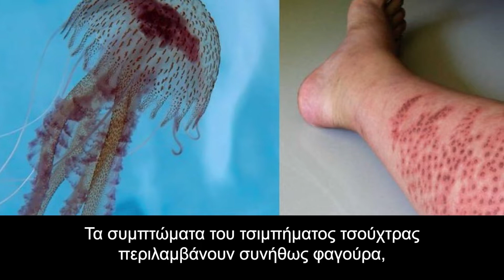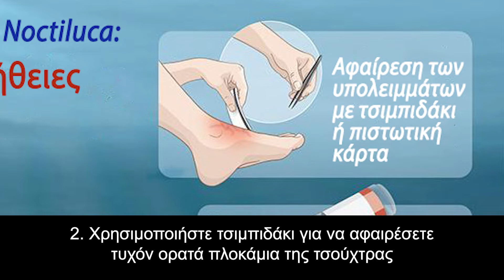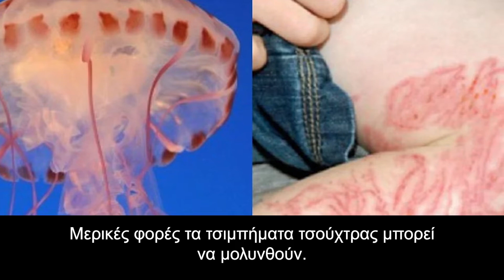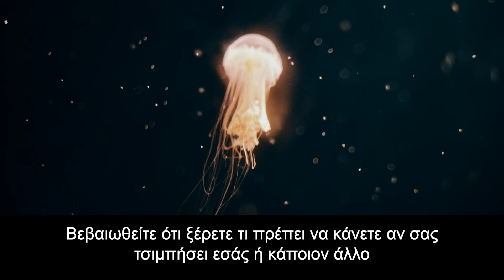Τι πρέπει να κάνετε αν σας τσιμπήσει τσούχτρα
Σε αυτό το κανάλι θα μάθετε τα πάντα για την υγεία σας. Όλα μας τα βίντεο είναι έγκυρα και ελεγμένα από επιστήμονες υγείας, γιατρούς, βιολόγους, μοριακούς βιολόγους και φαρμακοποιούς. Πάντα πρέπει να συμβουλεύεστε τον προσωπικό σας ιατρό, σε καμία περίπτωση δεν ασκούμε ιατρική πράξη μέσα από ένα βίντεό μας.

Κεφάλαια:
00:00 - Εισαγωγή
00:26 - Ποια είναι τα συμπτώματα τσιμπήματος από τσούχτρα;
00:45 - Ποιο είδος τσούχτρας είναι πιο επικίνδυνο;
01:38 - Πόσο διαρκεί ένα τσίμπημα τσούχτρας;
02:03 - Πώς να αντιμετωπίσετε το τσίμπημα της τσούχτρας;
02:50 - Πώς να αντιμετωπίσετε το τσίμπημα της τσούχτρας;
03:32 - Η αμμωνία βοηθά στο τσίμπημα της τσούχτρας;

Με τις τσούχτρες να πρωταγωνιστούν φέτος το καλοκαίρι στην Μεσόγειο είναι ζωτικής σημασίας να μάθετε πώς πρέπει να συμπεριφερθείτε σε ένα τσίμπημα.

Ποια είναι τα συμπτώματα τσιμπήματος από τσούχτρα;
Τα συμπτώματα του τσιμπήματος τσούχτρας περιλαμβάνουν συνήθως φαγούρα, επώδυνο εξάνθημα, το οποίο φουσκώνει, πριν γεμίσει με πύον και σπάσει.

Η τσούχτρα μπορεί επίσης να αφήσει ένα αποτύπωμα του πλοκάμιου της, το οποίο συνήθως εμφανίζεται με κόκκινα, καφέ ή μοβ σημάδια. Θα αισθάνεστε το δέρμα σας πολύ ευαίσθητο και επώδυνο.

Ποιο είδος τσούχτρας είναι πιο επικίνδυνο;
Πολλές τσούχτρες είναι ακίνδυνες για τον άνθρωπο, αλλά ένα τσίμπημα μπορεί να γίνει πιο σοβαρό αν προέρχεται από ορισμένα είδη.

Για παράδειγμα, τα κυβόζωα, όπως οι θαλάσσιες σφήκες, μπορούν να προκαλέσουν έντονο πόνο και απειλητικές για τη ζωή αντιδράσεις στους ανθρώπους. Βρίσκονται στον Ειρηνικό και στον Ινδικό ωκεανό.

Άλλα είδη τσούχτρας που προκαλούν σοβαρές αντιδράσεις περιλαμβάνουν:

Μπλε μέδουσες– βρίσκονται σε θερμότερες θάλασσες
Θαλάσσια τσουκνίδα – βρίσκεται κατά μήκος της βορειοανατολικής ακτής των Ηνωμένων Πολιτειών
Μέδουσα με χαίτη λιονταριού (Lion’s mane) – βρίσκεται στις βόρειες περιοχές του Ειρηνικού και του Ατλαντικού ωκεανού
Θαλάσσια σφήκα – βρίσκεται γύρω από την Αυστραλία και τη Νοτιοανατολική Ασία
Το πόσο χρόνο είστε εκτεθειμένοι στα κεντριά επηρεάζει επίσης τη σοβαρότητα ενός τσιμπήματος, όπως και το πόσο μεγάλο μέρος του δέρματός σας έχει επηρεάσει. Τα παιδιά είναι πιο πιθανό να παρουσιάσουν σοβαρές αντιδράσεις, μαζί με άτομα που έχουν άλλες παθήσεις.

Πόσο διαρκεί ένα τσίμπημα τσούχτρας;
Οι περισσότεροι άνθρωποι θα νιώσουν έντονο πόνο αμέσως μετά το τσίμπημα, ο οποίος συνήθως διαρκεί μεταξύ 1-2 ωρών.

Η αίσθηση φαγούρας, από την άλλη πλευρά, μπορεί να διαρκέσει έως και μία εβδομάδα, και αρκετές εβδομάδες σε πιο σοβαρές περιπτώσεις.

Ορισμένα τσιμπήματα μεδουσών μπορεί να προκαλέσουν αντίδραση σε ολόκληρο το σώμα, όπως:

Ναυτία
Αδυναμία
Μυϊκοί σπασμοί
Πόνο στο στομάχι
Υπερβολική εφίδρωση
Πονοκέφαλοι
Πώς να αντιμετωπίσετε το τσίμπημα της τσούχτρας;
Ξεπλύνετε την πληγείσα περιοχή με θαλασσινό νερό το συντομότερο δυνατό
Χρησιμοποιήστε τσιμπιδάκι για να αφαιρέσετε τυχόν ορατά πλοκάμια της τσούχτρας που μπορεί να έχουν παγιδευτεί στο δέρμα – ή ξύστε τα με μια πιστωτική κάρτα .Ποτέ μην χρησιμοποιείτε γυμνά χέρια για να αφαιρέσετε τα υπολείμματα της τσούχτρας
Χρησιμοποιήστε ζεστό νερό για να μουλιάσετε το δέρμα, φροντίζοντας να είναι όσο πιο ζεστό μπορείτε να το ανεχτείτε χωρίς να κάψετε το δέρμα σας
Κρατήστε το δέρμα σας εμποτισμένο στο νερό για να ξεπλύνετε το κάψιμο, διατηρώντας μια ροή ζεστού νερού στο δέρμα σας για τουλάχιστον 20 λεπτά
Πάρτε κάποιο άμεσο παυσίπονο αν είναι απαραίτητο, όπως παρακεταμόλη ή ιβουπροφαίνη
Εφαρμόστε λοσιόν καλαμίνης ή κρέμα υδροκορτιζόνης, εάν χρειάζεται
Μην καλύπτετε την πληγή
Πότε να επισκεφθείτε γιατρό για το τσίμπημα τσούχτρας;
Σε σπάνιες περιπτώσεις, τα τσιμπήματα τσούχτρας μπορεί να είναι απειλητικά για τη ζωή. Καθώς το τσίμπημα εξελίσσεται, υπάρχει πιθανότητα να χρειαστείτε επείγουσα ιατρική φροντίδα.

Θα πρέπει να αναζητήσετε αμέσως επείγουσα ιατρική περίθαλψη εάν το άτομο που τσιμπήθηκε:

Παρουσιάζει σημάδια αναφυλακτικής αντίδρασης
Αντιμετωπίζει δυσκολία στην αναπνοή
Αναπτύσσει πόνους στο στήθος
Αρχίζει να παθαίνει επιληπτικές κρίσεις
Κάνει έμετο
Αιμορραγεί συνεχώς
Αναπτύσσει σοβαρό πρήξιμο γύρω από το τσίμπημα
Χάνει τις αισθήσεις του
Μερικές φορές τα τσιμπήματα τσούχτρας μπορεί να μολυνθούν. Παρακαλείσθε να επισκεφθείτε αμέσως γιατρό εάν παρουσιάσετε κάποιο από τα σημάδια μόλυνσης, όπως το τραύμα να γίνεται πιο επώδυνο, μεγαλύτερη ερυθρότητα ή να εμφανίσετε πυρετό.

Η αμμωνία βοηθά στο τσίμπημα της τσούχτρας;
Μπορεί να έχετε ακούσει ότι τα ούρα μπορούν να βοηθήσουν στη θεραπεία ενός τσιμπήματος τσούχτρας. Οπότε, να ουρήσετε πάνω στην πληγή ή όχι; Λοιπόν, αυτό είναι απλώς ένας δημοφιλής μύθος και δεν υπάρχουν ισχυρές αποδείξεις ότι τα ούρα έχουν κάποιο όφελος.